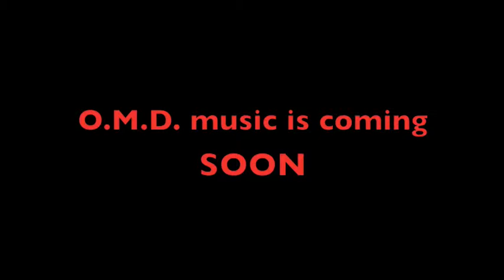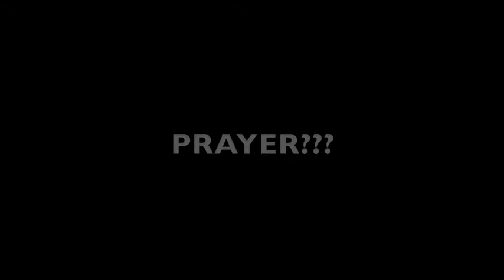One Man Dynasty Band Practice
OMG, OMD was having to much fun